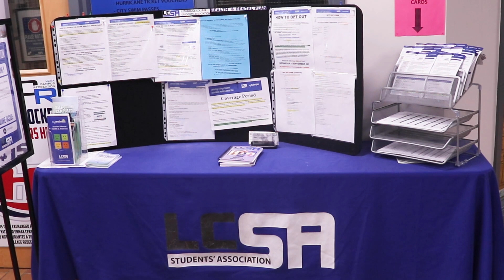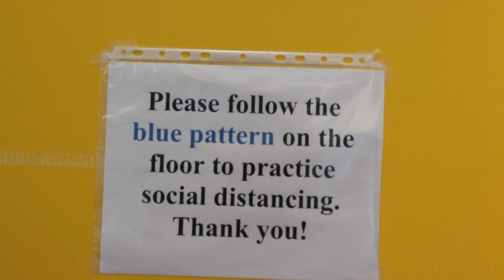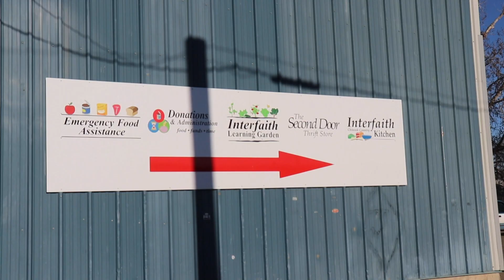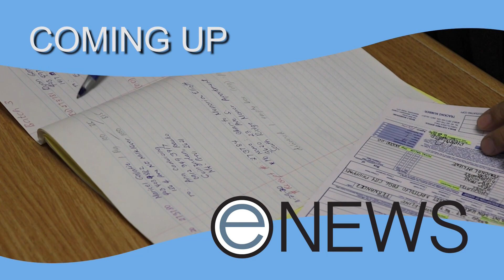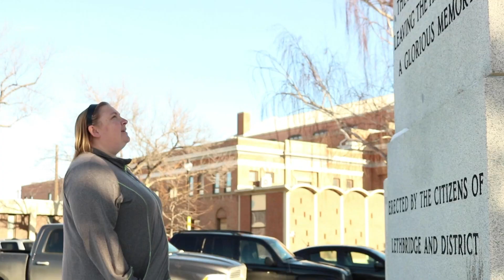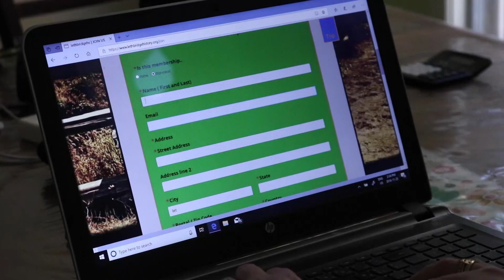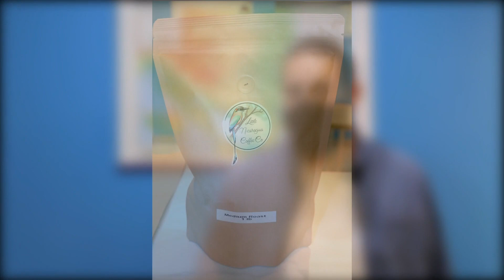eNEWS - Dec. 3, 2020